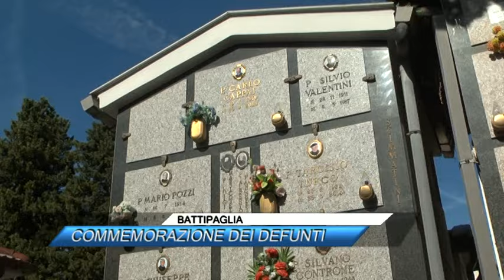✅ BATTIPAGLIA, LA COMMEMORAZIONE DEI DEFUNTI |SUD TV 114